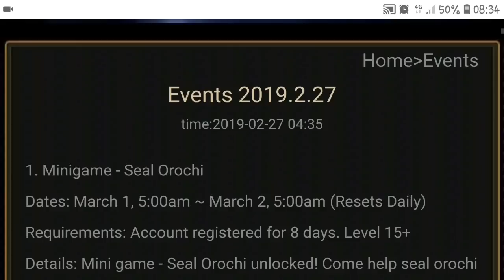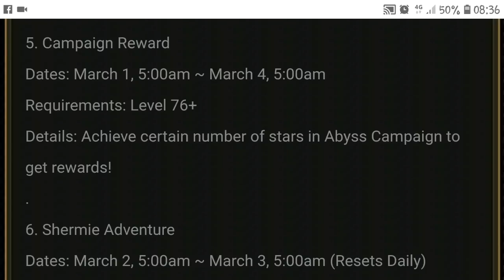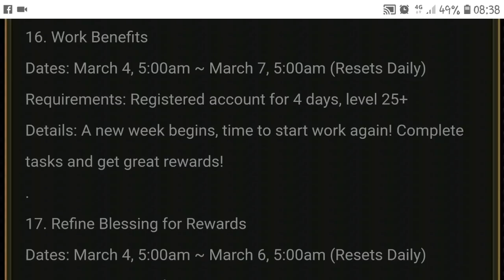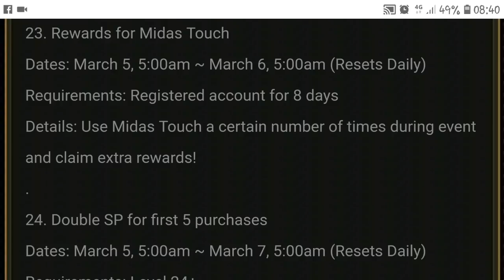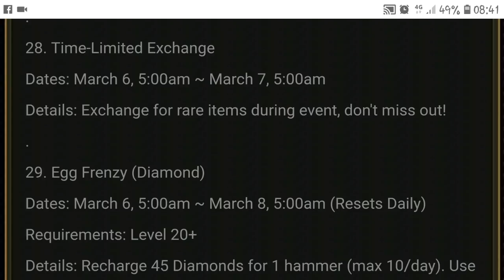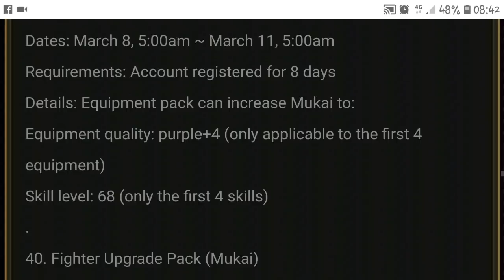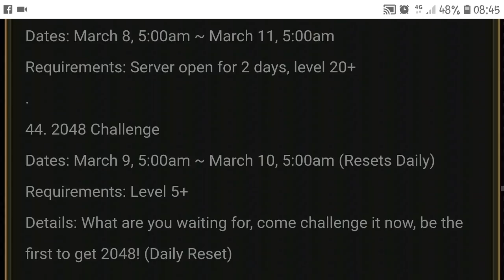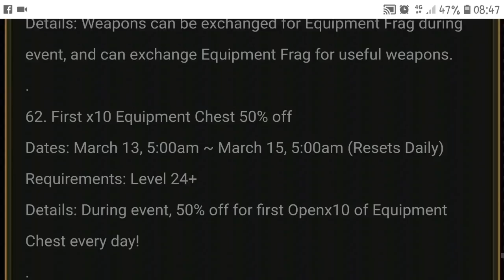KoF98 UM OL - Eventos 01 Mar a 14 Mar - Mukai Confirmado!! #0214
Fala Galera! E aí beleza? Mukai Confirmado no Global, maisbum api15 Tiger/Gank pra alegria da galera!